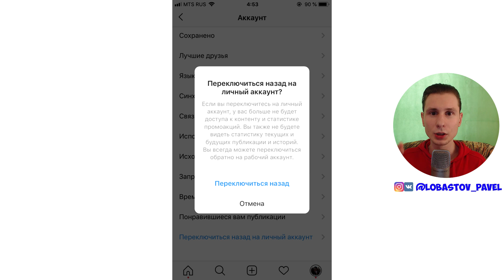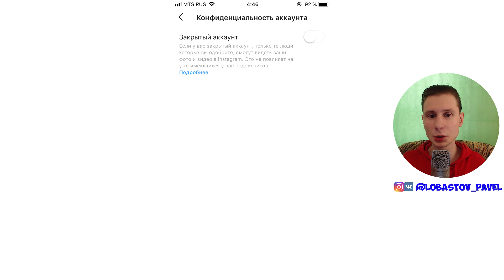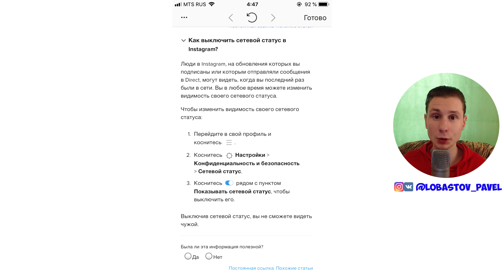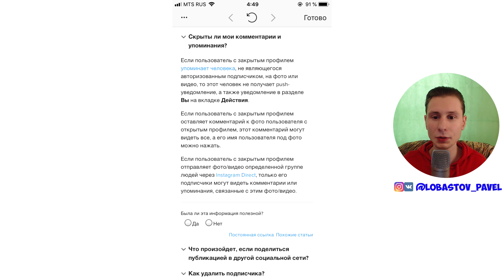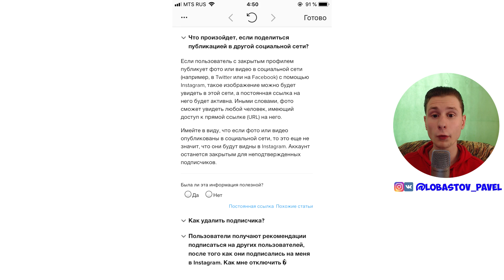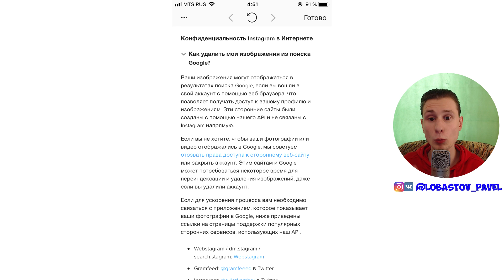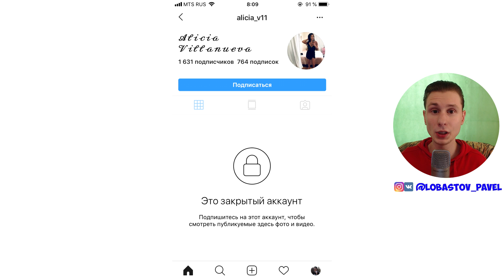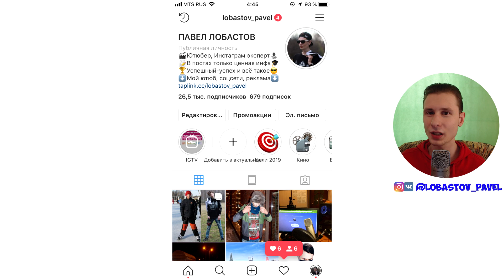ЗАКРЫТЫЙ ИНСТАГРАМ. КАК ЗАКРЫТЬ АККАУНТ В ИНСТАГРАМЕ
Показываю как закрыть аккуант в инстаграме и какие плюсы и минусы будут если сделать инстаграм закрытым. Поддержи лайком!😊👍

Привет, меня зовут Павел Лобастов, я в Instagram с 2014 года. На этом канале ты увидишь видео про Инстаграм, в которых я делюсь своим опытом. Я не теоретик, а практик. За эти 5 лет я обучил тысячи людей раскрутке в инстаграм с нуля, поэтому смело могу себя назвать Instagram экспертом.

🚀Выпуск 199. Как сделать инстаграм закрытым, этим вопросом задаются многие, но мало кто знает, что закрытый инстаграм имеет больше минусов чем плюсов. Почему? Всё просто, после того, как ты решить закрыть инстаграм ты потеряешь возможность продвижения фото и видео через хэштеги и геолокацию, тебе перестанет доступна статистика, официальная реклама в инстаграм и многие другие функции, доступные бизнес аккаунтам. Всё потому, что закрыть аккаунт инстаграм могут лишь те, у кого личный профиль, а не бизнес страница. Поэтому если ты решишься сделать инстаграм закрытым, то учитывай все эти минусы. Закрытый профиль инстаграм это плохая идея.